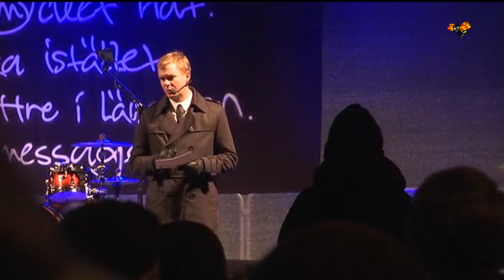Fridolins tal till Trollhättan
Utbildningsminister Gustav Fridolin talade under lördagskvällen till alla de som samlats för att manifestera på årsdagen av skolattacken.